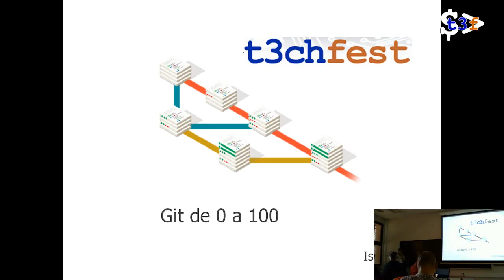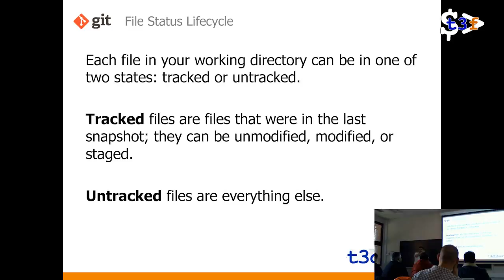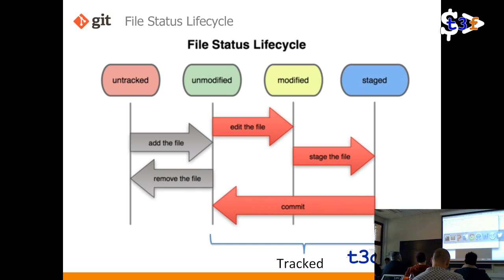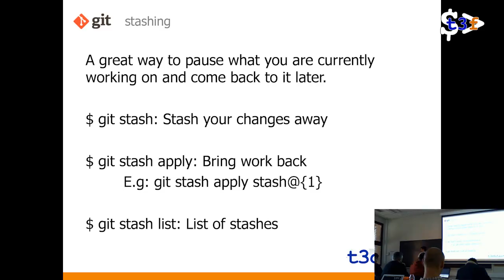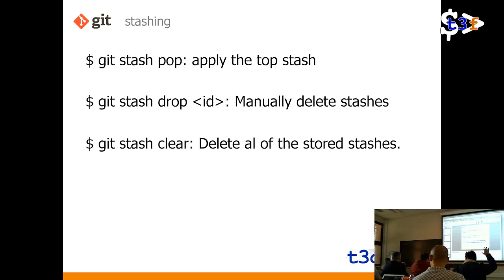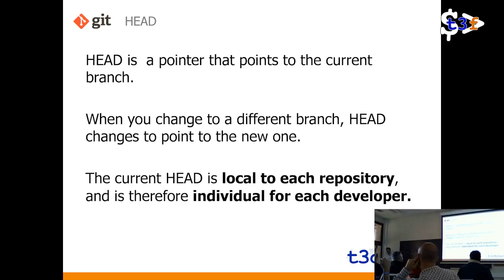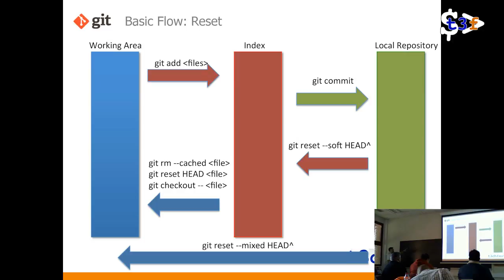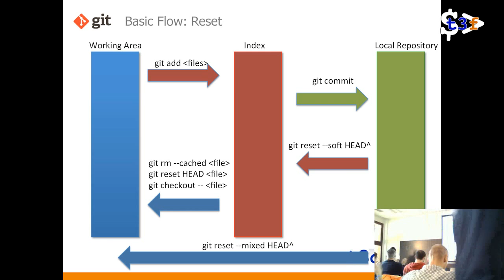[T3chFest 2014] Git de 0 a 100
Título: Git de 0 a 100
Ponente: Israel Alcázar

Git es el sistema de control de versiones distribuido más utilizado en la actualidad en proyectos open source gracias, en parte, al éxito de GitHub.

En este taller haremos un repaso rápido de los comandos mas importantes para posteriormente practicar comandos mas avanzados y que nos pueden solucionar mas de un problema en nuestro día a día. Veremos el uso de la zona de stash, resets y flujos de trabajo mas importantes para poder sacarle más potencia a Git. Además, practicaremos comandos mas avanzados como stash, resets y flujos de trabajo con repositorios remotos que nos permitirán subir nuestro nivel de "kunfú".